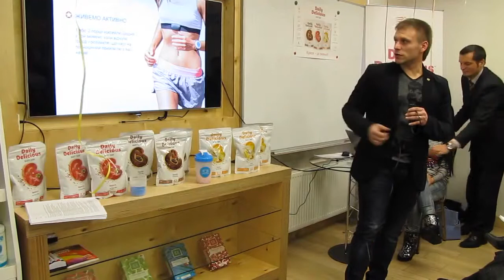Константин Тарнопольский РЕЗУЛЬТАТ ЛИЧНЫЙ!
. Коктейли Daily Delicious Beauty Shake.
3 природных вкуса: ваниль, шоколад, малина.
Сбалансированные протеиновые коктейли с комплексом нутриентов и коллагеном для ежедневного поддержания красоты и здоровья. регистрация